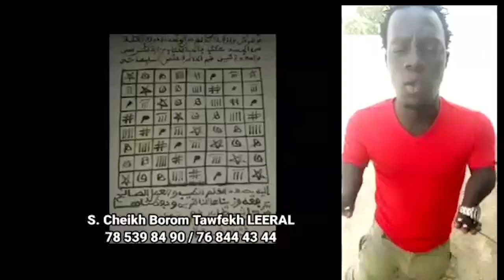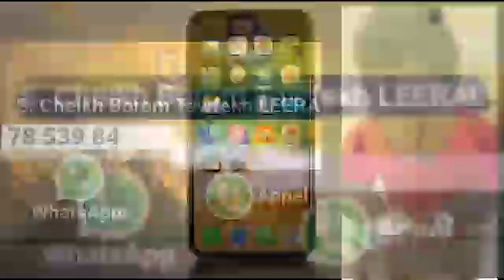Libidor vs Niakh Diariniou, suivez l'integralité du combat | fass bdiaga tioy le 28-fev-2021